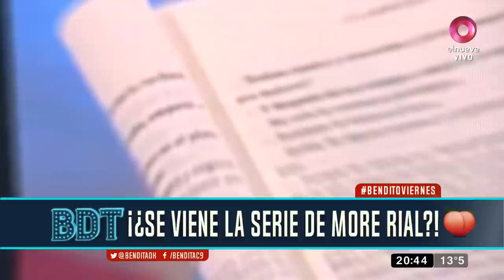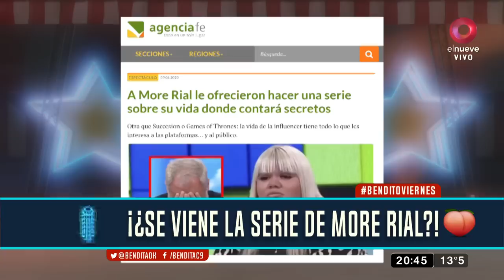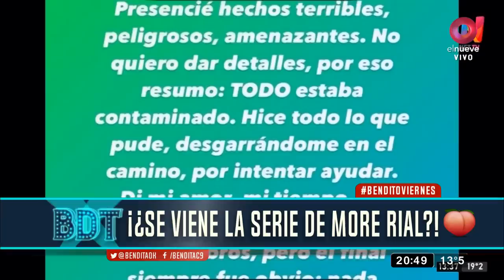Tremendo: ¿Se viene la serie de Morena Rial hablando de su polémica crianza?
Tiembla el periodista luego de que le ofrecieran a su heredera que cuente sus secretos más profundos en un cortometraje
Si algo le faltaba a Jorge Rial, era esto. Le ofrecieron a Morena, la hija mayor del conductor, qué cuentos los secretos de su crianza en una serie. La información la publicó el portal de noticias de espectáculos, Paparazzi y hasta algunos medios deslizaron que Luis Ventura estaría interesado en que se lleve adelante el proyecto.

"El periodista, un viejo amigo de Jorge Rial que se sintió traicionado por el ex conductor de Intrusos, es el padrino de la joven influencer y cuentan que habría formado parte de 'los primeros contactos' entre unos y otros", escribieron y confirmaron que las negociaciones estarían encaminadas.

TAMBIÉN TE PUEDE INTERESAR: ¡Con ustedes la Mafilia: la banda de L-Gante!